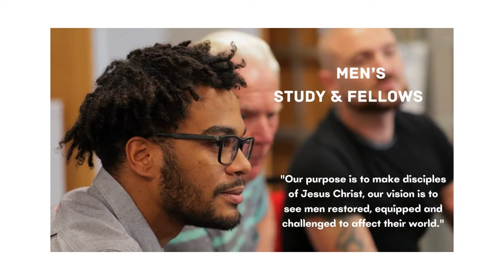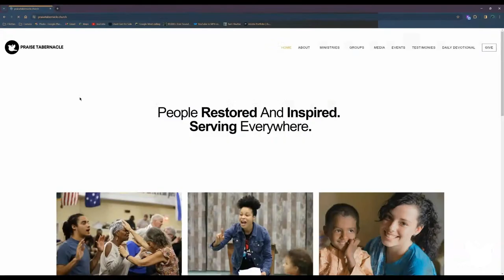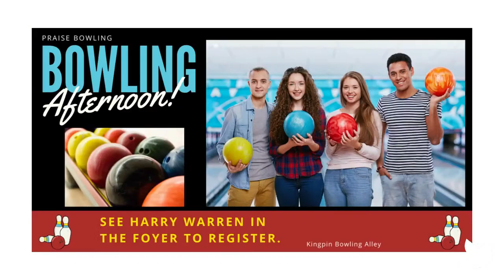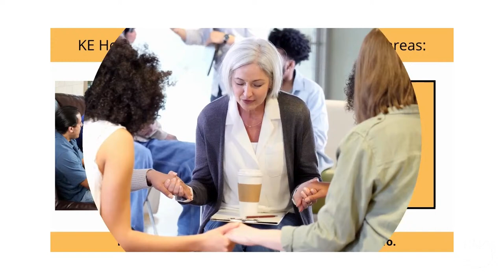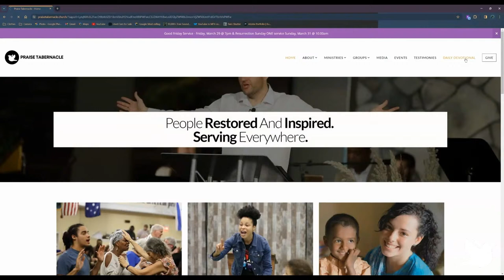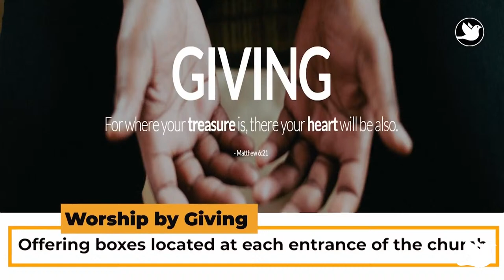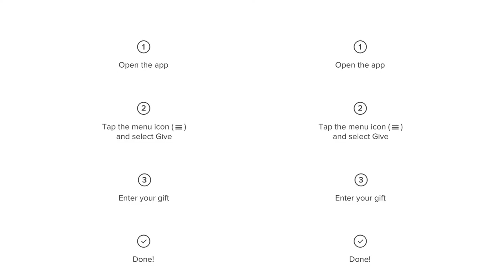4/7/24 From Desolation to Redemption Lamentations 1 Joshua Kennedy 9am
In the tumultuous voyage of life, we inevitably encounter storms that shake the very foundations of our being. Amidst the struggles, our souls are tested, and our faith is challenged. How do we maintain our love and devotion to the Lord in the throes of despair? The Book of Lamentations serves as a beacon of light in the darkness, offering profound insights into the human experience of suffering and the enduring power of faith.

As we journey through the verses of Lamentations 1, we are confronted with the raw agony of a city laid waste by affliction. Tears flow freely, and trusted companions turn into adversaries, echoing the profound sense of isolation and betrayal that often accompanies suffering. Through these lamentations, we confront the harsh reality of rejection, loneliness, and the devastating consequences of sin.

Yet, amidst the wreckage, there is a glimmer of hope—a recognition of wrongdoing and a plea for divine mercy. We find an opportunity for transformation and redemption in the depths of despair. We can begin the journey toward healing and renewal by embracing humility, seeking forgiveness, and trusting in divine providence.

The devastation described in Lamentations serves not only as a testament to human frailty but also as a poignant reminder of the enduring nature of faith. Even in the darkest of times, there is solace to be found in the unwavering love and compassion of the Divine. As we navigate the storms of life, may we draw strength from the timeless wisdom of Lamentations, steadfast in our belief that the promise of redemption emerges from desolation.